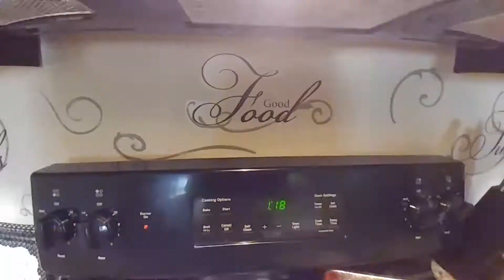Our First Christmas in Our New House 2017 vLogs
10 Generations In one place.